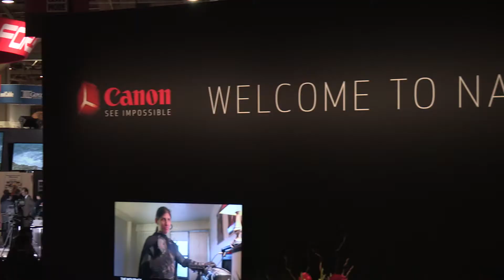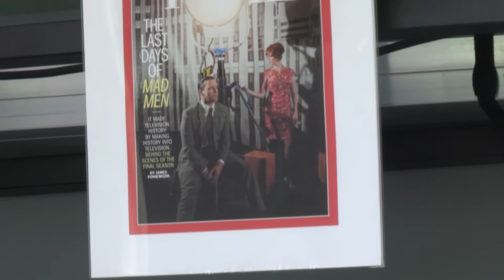NAB 2015: Cinemills Motion Picture Lighting